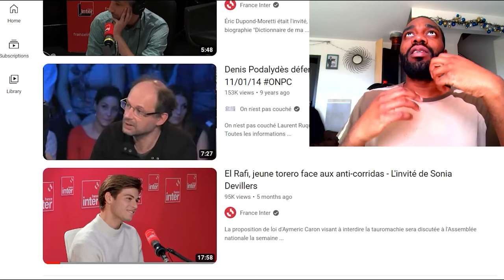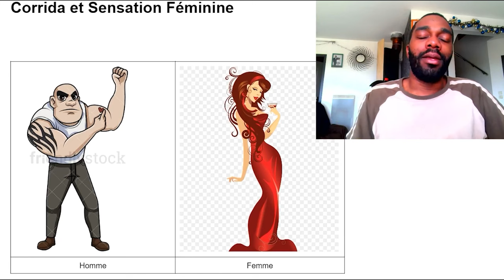Hommes Féminins et Sensation Masculine | MBTI Efficace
L'exploration des concepts de masculinité et féminité à travers le prisme de l'efficace typologie MBTI. Nous plongeons dans l'univers des stéréotypes de genre, en démystifiant les idées reçues sur ce que signifie être un homme ou une femme dans le contexte contemporain. À travers une analyse perspicace des comportements et des personnalités, cette vidéo révèle comment les traits traditionnellement masculins et féminins se manifestent au-delà des apparences, en s'appuyant sur des exemples concrets comme les cartoons et les toreros pour illustrer la complexité de la sexualité des fonctions de sensation. En particulier, nous examinons la notion de "hommes féminins" et de "sensation masculine", en discutant comment ces dynamiques influencent la perception de soi et les interactions sociales. L'analogie de la corrida est utilisée pour illustrer la danse entre la force brute et l'agilité, mettant en lumière les nuances de la féminité et de la masculinité dans le sport et au-delà. Enfin, la vidéo aborde le sujet des hommes doublement féminins et leur impact sur les normes de beauté, en questionnant les clichés et en célébrant la diversité des expressions de genre. Rejoignez-nous pour une exploration profonde des identités de genre, de la psychologie MBTI, et de leur influence sur notre compréhension de la masculinité et de la féminité.

(Mes descriptions sont faites par ChatGPT pour le SEO uniquement, ne les lisez pas mdr)